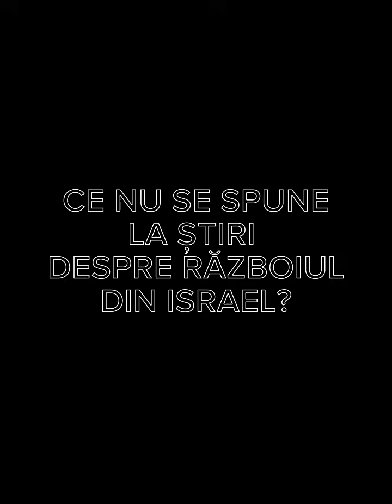Ce nu se spune la știri despre războiul din Israel?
str. Vasile Alecsandri 133, Chișinău, Rep.Moldova
Servicii Divine:
                         Sâmbătă, 14.00 (club de copii)